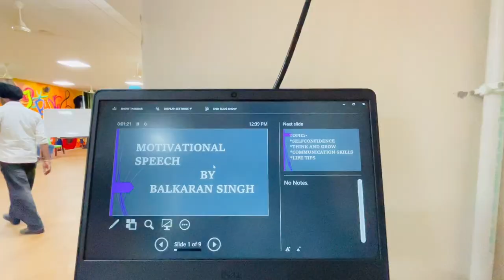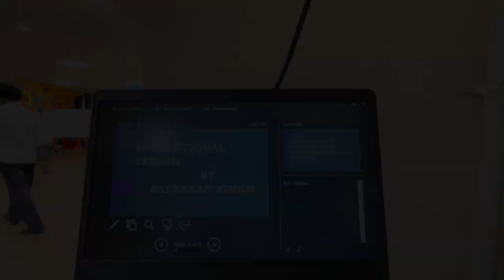CT university || foundation classes || first session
Thnku so much to watching my vlog…!!

Nd mai cmt kr k jrur dsiyo kive lgaa vlog…!